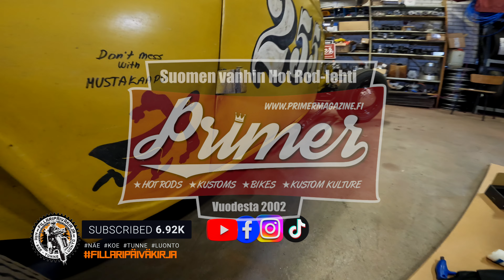Canyon Spectral:ON CF8 / Unboxing and Assemble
Tämä on mainos / kaupallinenyhteistyö Canyon Finlandin kanssa.

Se olisi sitten uuden Uboxing videon paikka. Tällä videolla napataan laatikosta hiilikuiturunkoinen jokapaikan höylä: Canyon Spectral:ON CF8.

Tästä pränikästä, hiilikuiturunkoisesta ja huippukevyestä sähkömaastopyörästä tulette kuulemaan ja näkemään jatkossa paljon lisää. Tulevaisuudessa selviää mm. mistä Canyonin 900 Wh akku on tehty. Pidempi toimintasäde, enemmän nousuja, enemmän polkuja, enemmän ajamisen iloa – kapasiteetiltaan alan suurimmat akut mahdollistavat kaiken tämän ja paljon muuta.

Tehoja riittää kuin pienessä pitäjässä:
Erinomainen sähkömaastopyörä on tehokas tinkimättä hallittavuudesta, ja juuri tähän EP8-moottori pyrkii. Moottorin uskomattomat 85 Nm vääntöä ja jopa 400 % polkuavustus saavat pyörän kiitämään jyrkilläkin poluilla ja sen kompakti koko ja 2,7 kg paino pitävät huolen siitä, että pyörä pysyy erittäin hallittavana.

Shimano E-Tube
Selvitän myös miten Shimanon E-Tube appi taipuu ja miten sillä voi / kannattaa omaa pyörän EP8-moottoria säätää.

GPS paikannus:
Spectral:ONin GPS-ominaisuudet tuovat käyttöösi kaiken tarvittavan – halusitpa seurata ajokilometrejäsi tai nousujen määrää tai vain seurata pyöräsi sijaintia. Uusi Canyon-sovellus pitää kirjaa pyöräsi sijainnista ja pystyy lähettämään sinulle hälytys-ilmoituksen, jos pyörääsi kajotaan.

Joten nyt ollaan todellakin tulevaisuuden konkelin satulassa. Jännittynein ja innostunein mielin lähden tämän uuden kaverin kanssa jatkamaan matkaa.